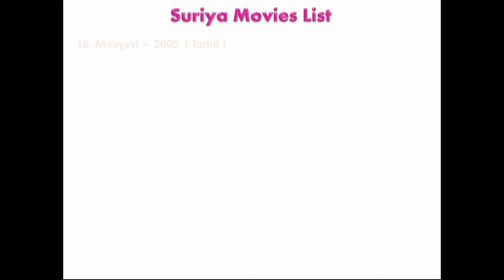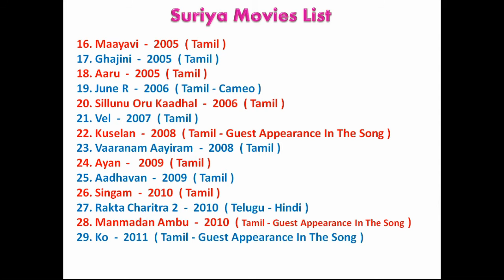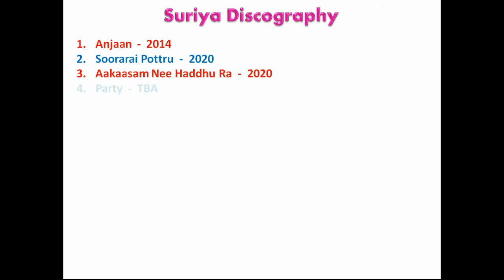Surya Tamil Full Movie List: Filmography From Nerrukku Ner to Rocketry | Tamil, Telugu Hit & Flop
Surya Film List: Saravanan Sivakumar aka Suriya is a South Indian film actor, he started his film carrier from 2004 with tamil movie nerrukku ner, Here you can watch surya complete filmography including debut film to upcoming movies "Rocketry" 2021.

Surya [Short Bio]
Surya Date off Birth: 23 July 1975
Surya Height:5 ft. 7 inch
Surya Spouse: Jyothika - 2006-Present